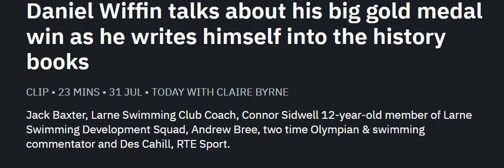RTE EIRE CALLS DANIEL WIFFEN DANIEL 'WIFFIN' IN HUGE INSULT TO THE PEOPLE OF THE UK PART OF IRELAND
2024 PARIS OLYMPICS - 800M SWIMMING - MAGHERALIN DOWN